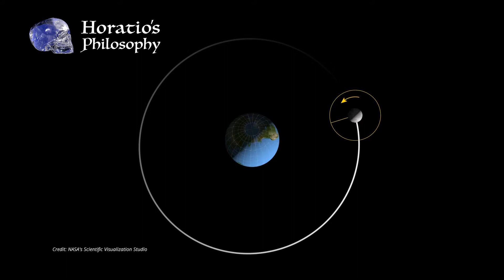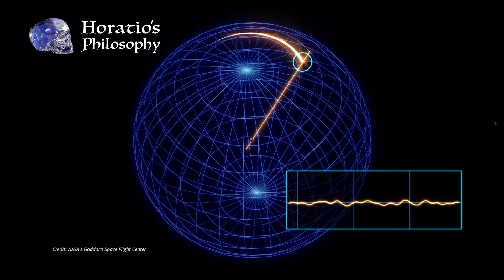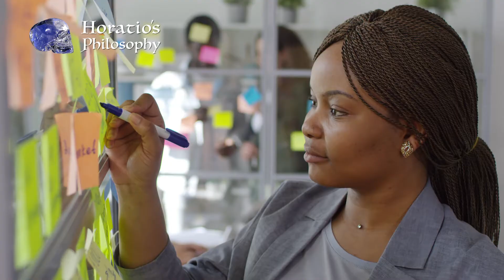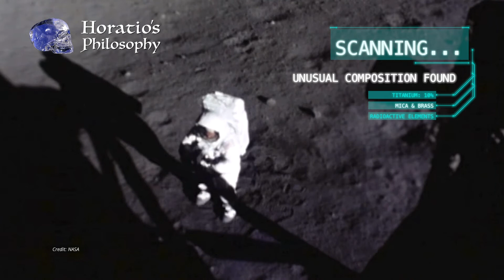The Earth Experiment?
or... was life on this planet created at the request of Benjy Mouse?

OK, that's a rather odd thing to say, but there are certain things about, for example, the Moon that might suggest life on Earth is not a natural occurrence!

A text version of this video can be found on the Horatio's Philosophy blog